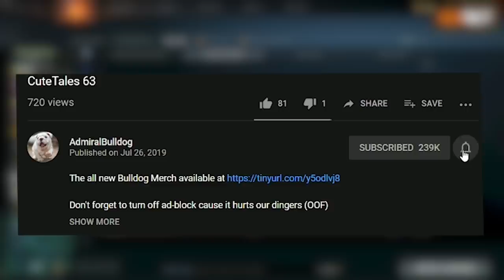Teaching You How To Play Legendary Support Bane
AdmiralBulldog plays Bane support in ranked, while giving tips

ADMIRALBULLDOG BANE DOTA 2 BANE SUPPORT RANKED ALLIANCE BANE SUPPORT BANE